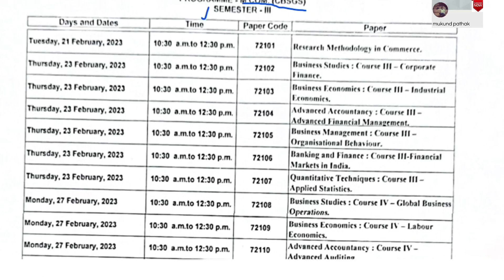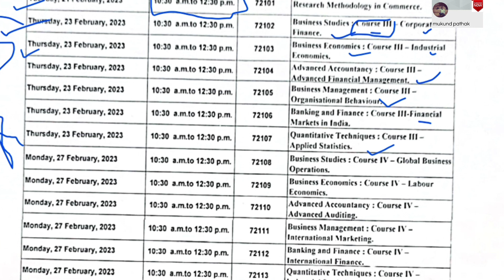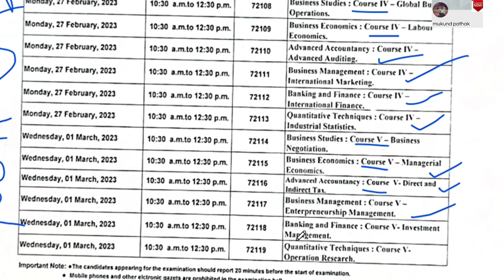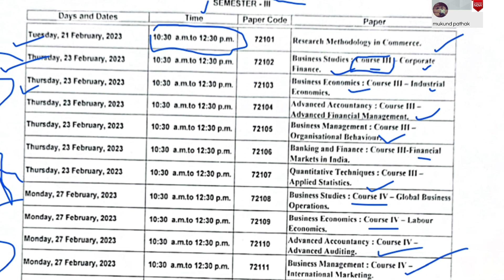MCOM Sem-3CBGCS Pattern Examination Time Table Decleared l Mumbai University l Regular/IDOL l Mukund